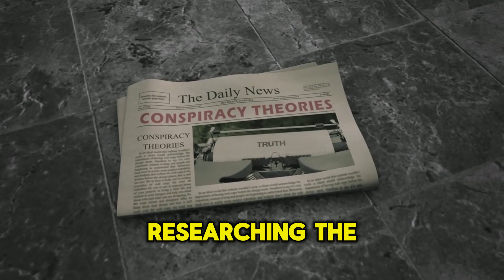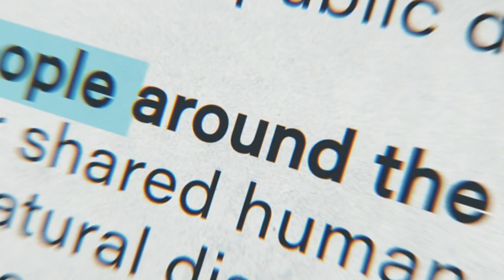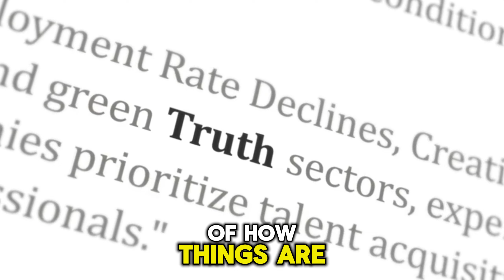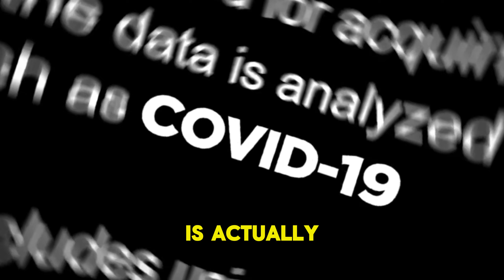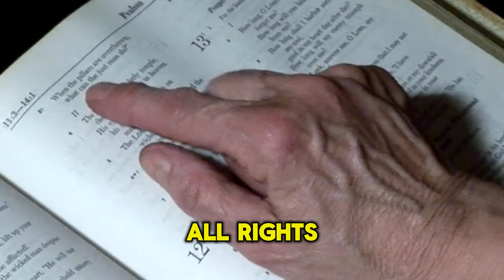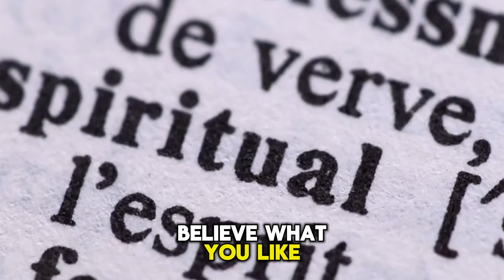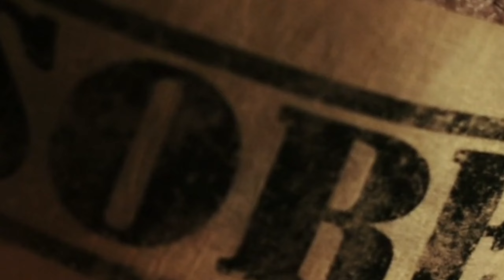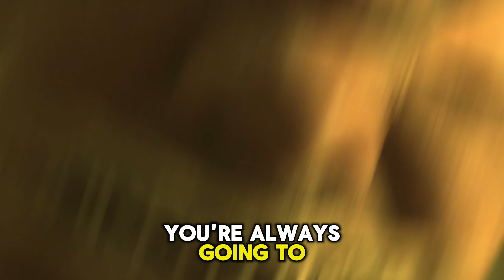David Icke Exposing the Truth |The Dark Side of Citizen Journalism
1)This video has no negative impact on the original works (It would actually be positive for them)
2)This video is also used for teaching purposes.
3)It is transformative in nature.
4)I ONLY used bits and pieces of videos to get the point across where necessary.